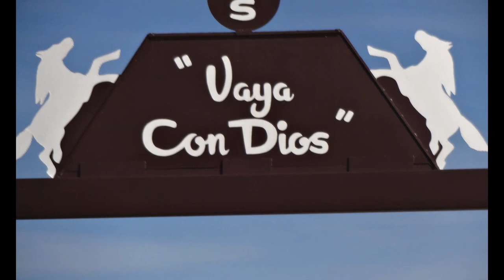Liz's 2016 Cactus Cowgirls Pictures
Liz's very amateur photos from 2016 Cactus Cowgirls at White Stallion Ranch.  I tried to get a photo of everyone so sorry if I missed anyone.  Of course, I did get a good picture of James for your enjoyment and mine!
FB would not let me publish it because of copy write infringement was with the music by Andy Grammar.   I think we all found  some "Hallelujah" moments there.